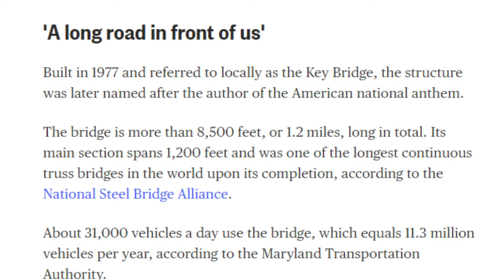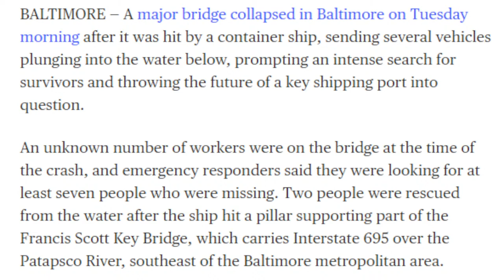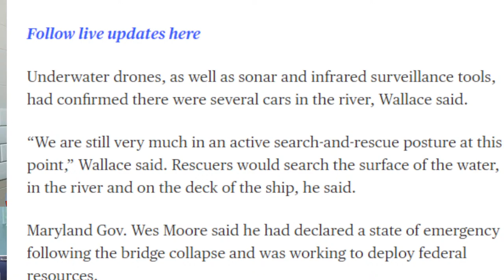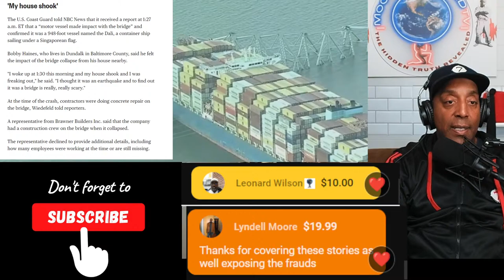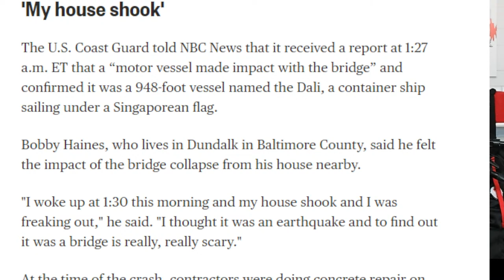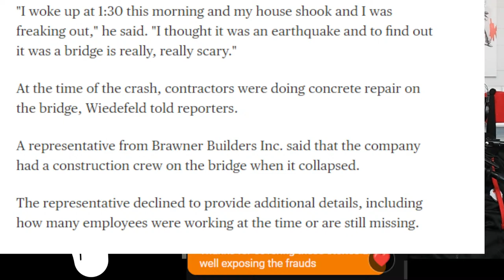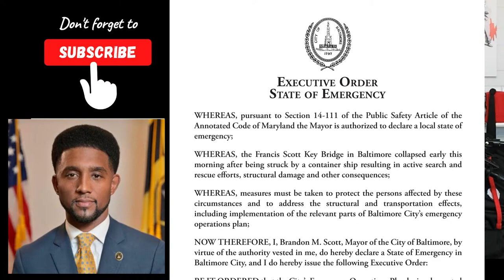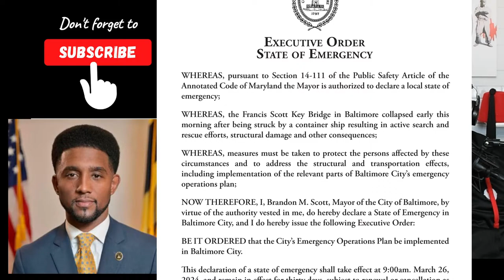Baltimore Key Bridge Colapse 7 people missing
The Francis Scott Key Bridge, known originally as the Outer Harbor Crossing until it was renamed in 1976, while still under construction, or simply as the Key Bridge or Beltway Bridge, was a steel arch continuous through truss bridge spanning the lower Patapsco River and outer Baltimore Harbor The bridge was opened on March 23, 1977, named for amateur poet Francis Scott Key (1779–1843), the author of the American national anthem, "The Star-Spangled Banner". The bridge was the outermost of three toll crossings of Baltimore's Harbor, two tunnels and one bridge. Upon completion, the bridge structure and its approaches became the final links in Interstate 695, the "Baltimore Beltway", completing a two-decade long project. Despite the I-695 signage, the bridge was officially considered part of the state highway system and designated Maryland Route 695